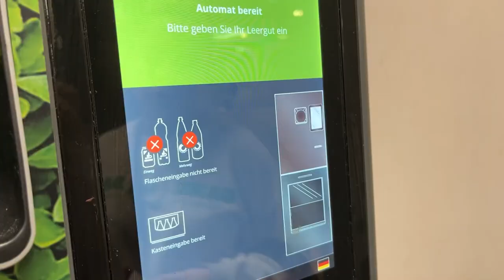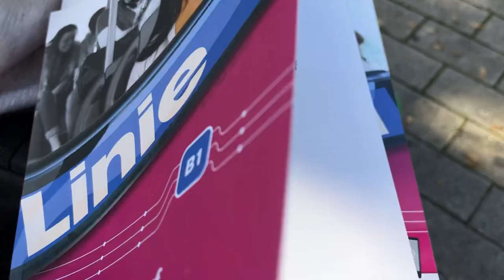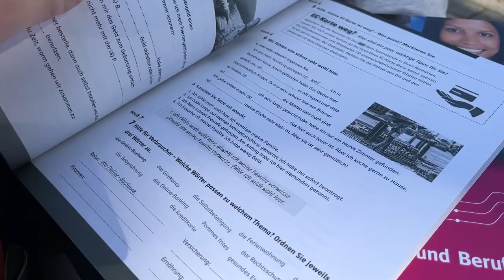МЫ В ШОКЕ ОТ МУСОРА НА УЛИЦЕ ! КОСМИЧЕСКИЕ ЦЕНЫ НА ПРОДУКТЫ В ГЕРМАНИИ. БЕЖЕНЦЫ ИЗ УКРАИНЫ